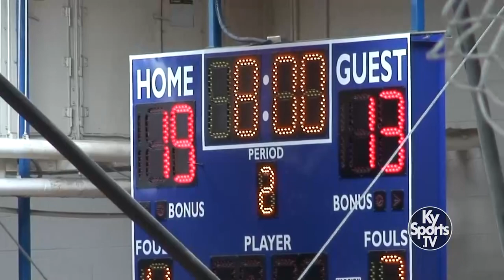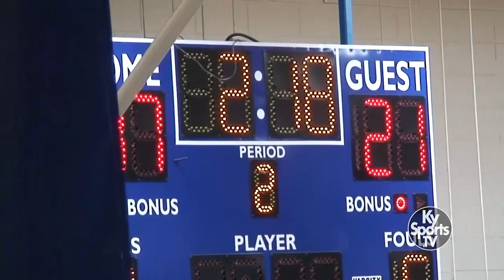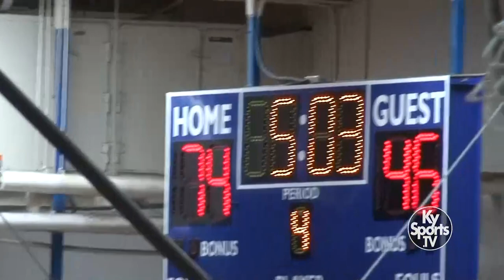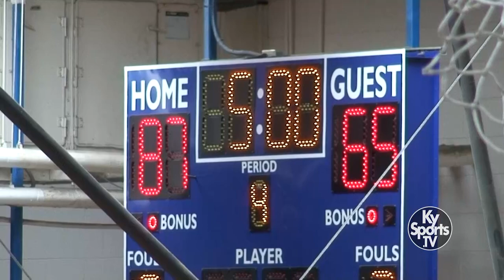Fort Campbell vs Butler County - HS Basketball 2022-23 [GAME]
- Game film from the high school boys basketball game between the Fort Campbell High School Falcons and the Butler County High School Bears.